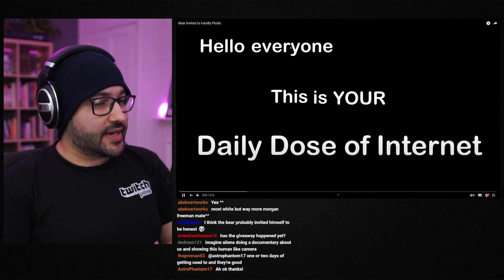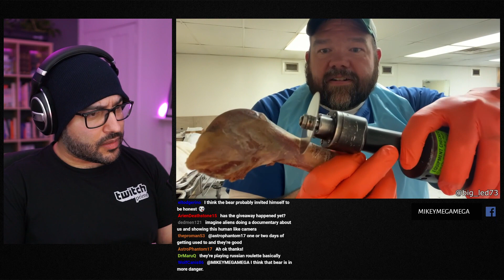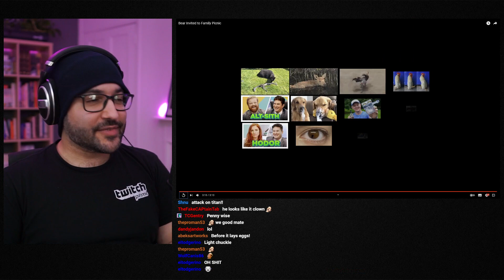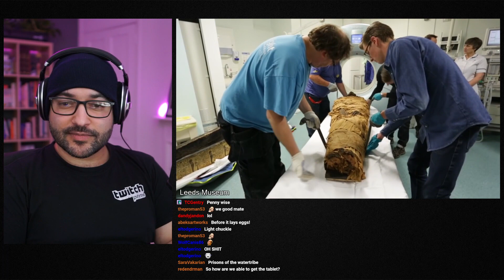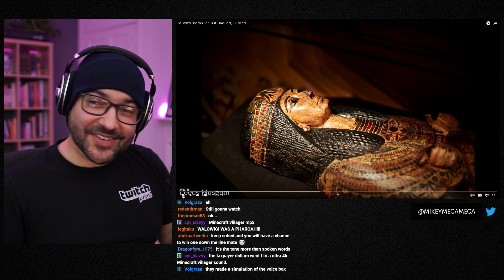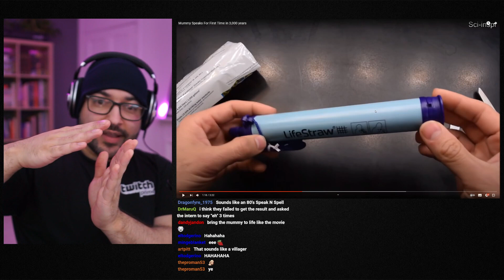Mikey Reacts To Daily Dose Of Internet EP 31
Mikey Reacts To Daily Dose Of Internet EP 31 ( Let's Watch ) Welcome to The reaction video side of The MegaVerse where MikeyMegaMega reacts to Daily Dose of Internet compilation clips with pets animals amazing videos and memes as well as mostly chilling out with you guys!

The Megaverse is the place for everything Mikey when I'm not doing Art! Great to have you! So Let's Watch along as we react to the latest trailers, memes, cring, compilations and all sorts of other videos, so let's get lost down the rabbit hole of all the amazing crazy content that can be found on YouTube and the rest of the internet!